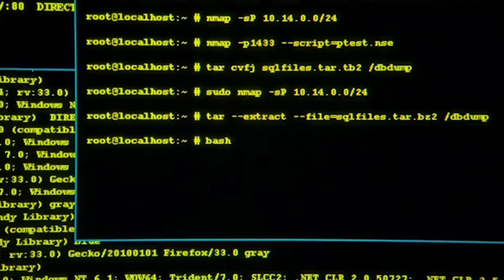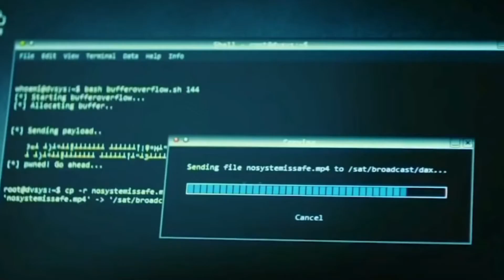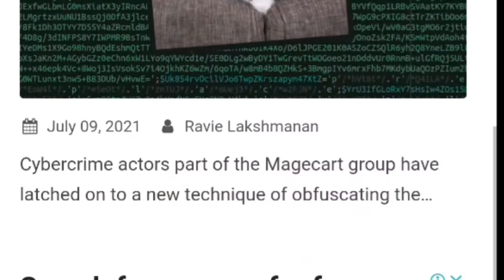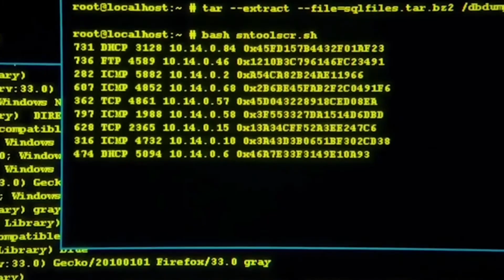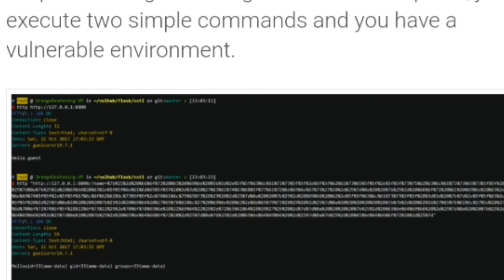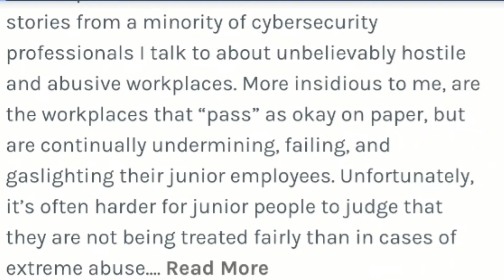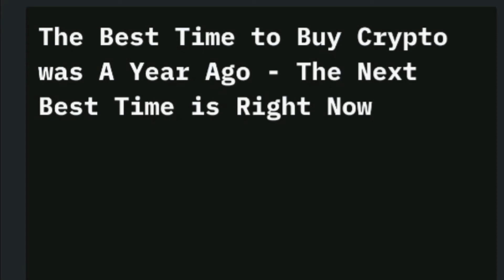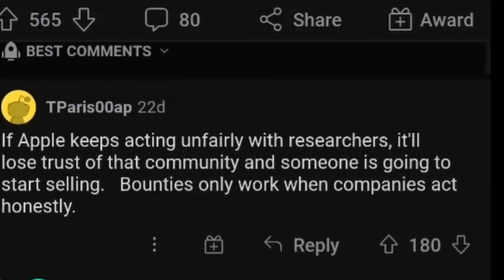Top 10 Sites for Newbie Hackers in 2021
We are back with another video and something new on this channel "Top 10 Sites for Newbie Hackers in 2021"

The above article includes all 10 websites discussed in the video.

Happy Learning ✌
TECH_ED